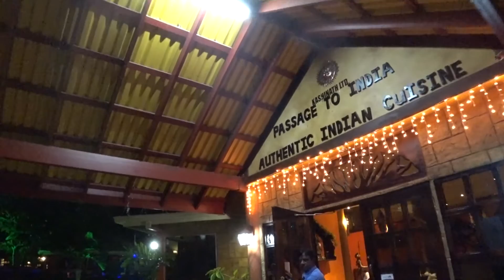🚗 WHY WE LEAVE JAMAICA SO SOON? 🚗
♥ Not everything goes to plan... The major reason why we leave Jamaica is because our car got stolen. Don't get me wrong, I love Jamaica, and if it wasn't for the car we would have stayed, because we could do so much more... A car is really needed here in Jamaica.. To bad tho. Still recommend Jamaica for traveling from place to place here. Staying in the same place without car is not the best thing, you can take a taxi tho.. It's somehow expansive, but it's doable if you haven't payed for a rental car first. So just wanted to let you know what our experiences where and what you should be aware of. Again, it's a beautiful place! ♥

♥♥♥Vegan Amino♥♥♥
Mich